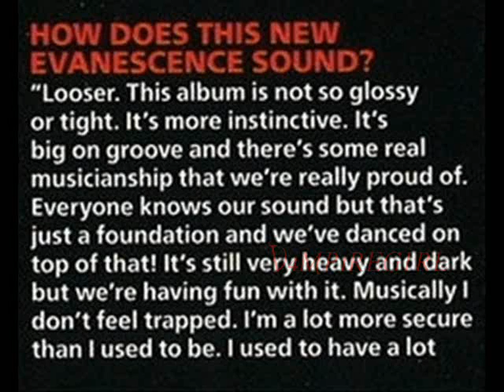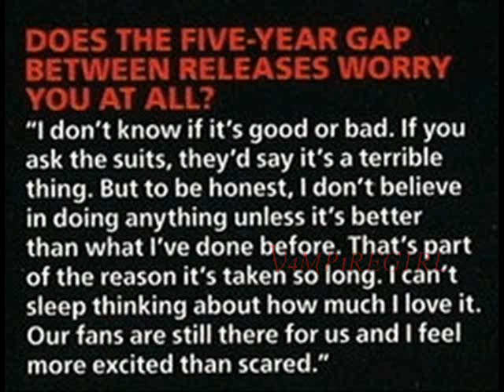Evanescence Kerrang interview 22 June 2011 Part 2 HQ